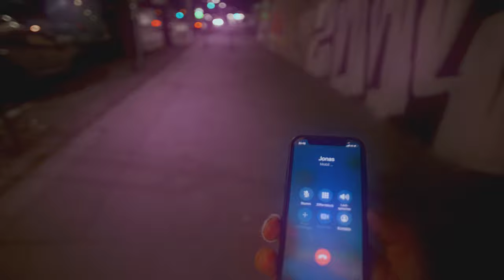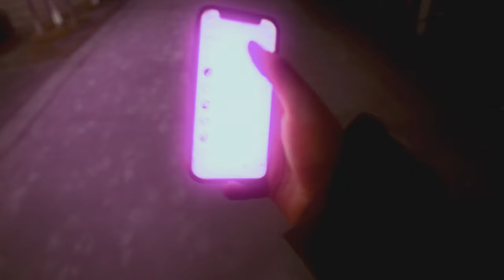jōshy - KEiN +1 (prod. by Melonoid & food for thought)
Das Debütalbum "LOL, was mach ich eigentlich?" und der gleichnamige Kurzfilm erscheinen am 26. Mai 2023.

Alle Visualizer sind Ausschnitte aus dem kommenden Kurzfilm.

Sicher dir jetzt dein Ticket für das Screening und die Albumlisteningsession am 12.05.23 im Wiener Schikaneder Kino

Tickets für die Albumreleaseparty am 26.05.23 im B72 gibt es

Production: KRAEMPUS
Director: Fabian Krempus
Director of photography: Julian Matzat

Starring:
Sabine Hödl
Monika Ertl
Jonas Reiter

Special Thanks:
Partygäste
Damon
Room 555
Digitental

Beat: Melonoid & food for thought
Mix: food for thought
Master: DJ Buzz

Schrift & Logo: Lisa-Marie Witting
Art Director: Florian Romer

Gefördert durch den Österreichischen Musikfond.
Heiße Luft Records gefördert durch das BMKÖS.
Heiße Luft Records gefördert durch den SKE Fond.